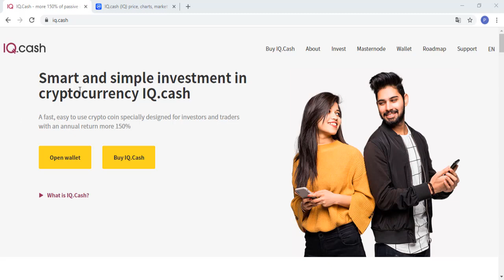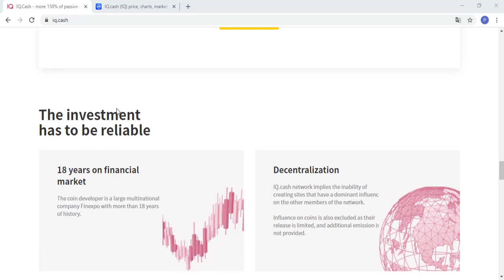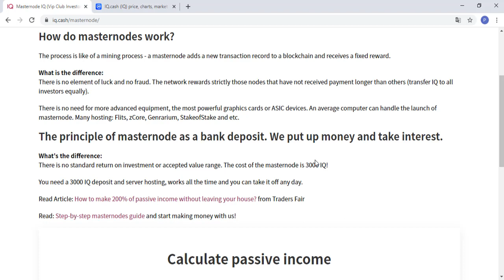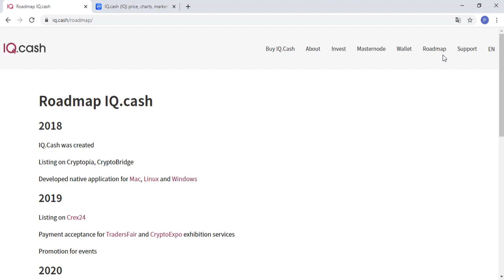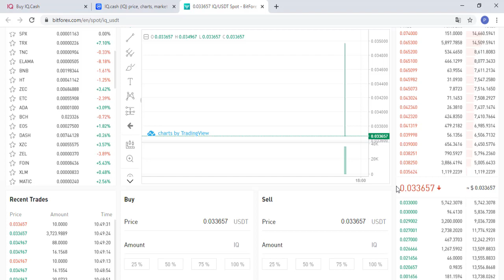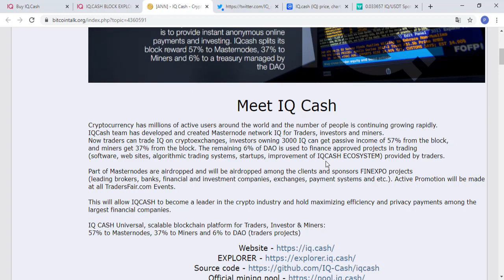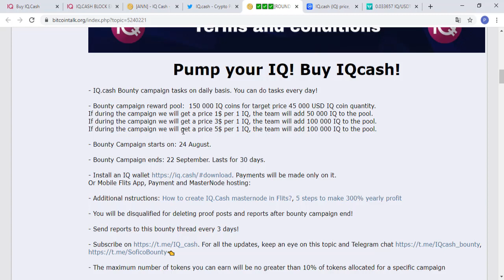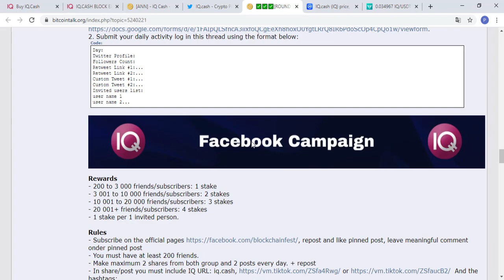IQ.Cash Kendi blockchaini olan coin projesi | Türkçe detaylı inceleme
Bitcoin ve diğer birçok geleneksel kripto para birimi, işlemlerde eşit derecede önemli bir rol oynayan ve blok zinciri destekleyen ağın geri kalanını ihmal ederek yalnızca madencileri ödüllendirir. IQ.cash, yatırımcılar - masternode sunucularının sahipleri için ödüllere daha fazla önem verir.
Şu anda, blok ücretinin% 70'i yatırımcılara masternode sahiplerine,% 30'u madencilere ve% 6'sı projenin geliştirilmesinde yer alan kişilerin ücretlerine ayrılıyor.
Sitede sistemi iyileştirmek ve dünya pazarında tanıtmak için madeni para değerinin büyümesine ilişkin gerçek veriler bulunmaktadır.

Tags;   ⏬
iq cash
iqcash
iq.cash
own blockchain
legal company
bedava kazım hızı
bedava bitcoin
hashseek
cloud mining
bitcomining
Akıllı sözleşmeler
Create Blockchain
blok zinciri
kaldıraçlı ticaret
trade business
margin trade
future trade
spot trading
bitcoin trade
trade
arbitrage
bot rent
daily earning
hourly earning
invest
invest earning
invest company
investment company,